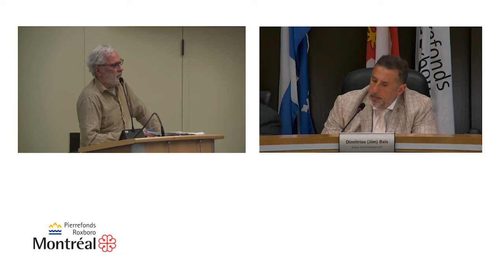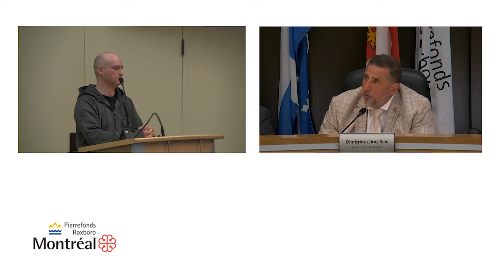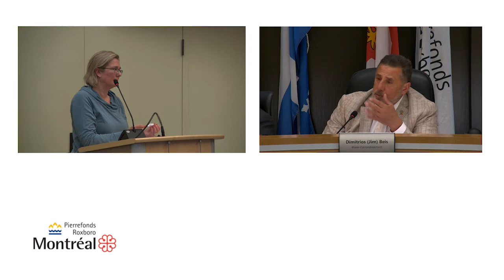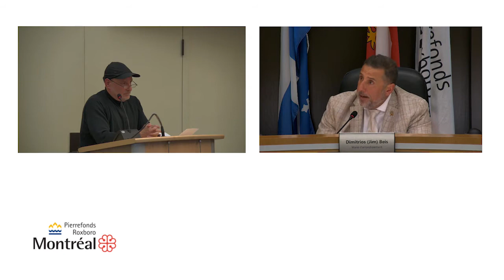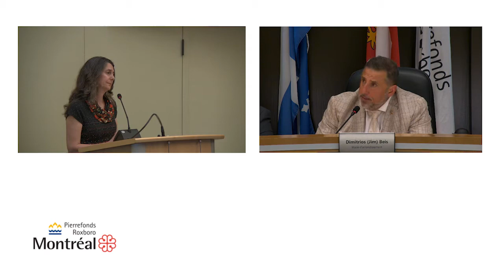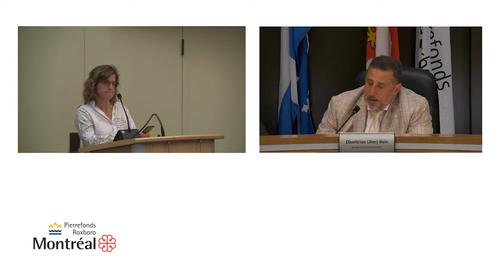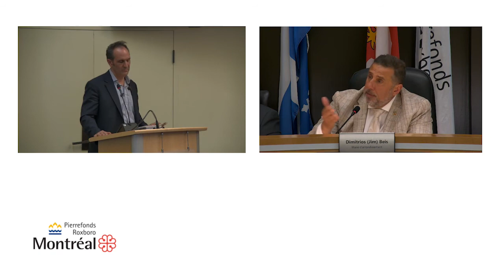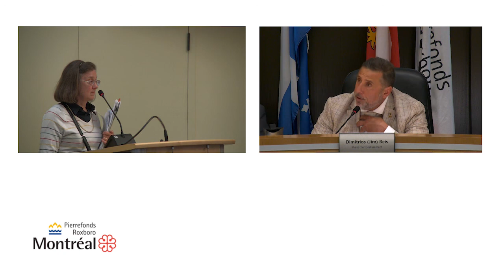2019 - 06 - 03 Période de questions 2/2